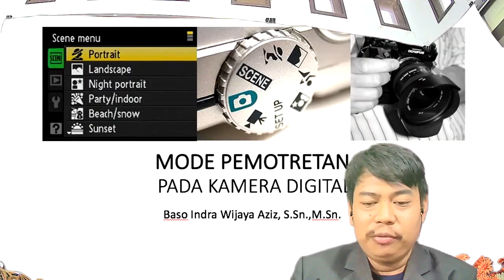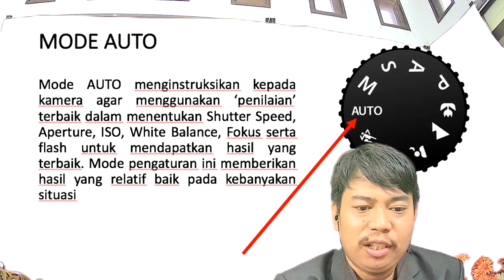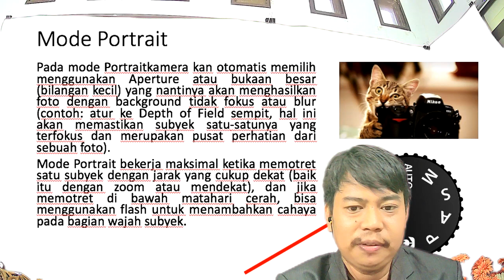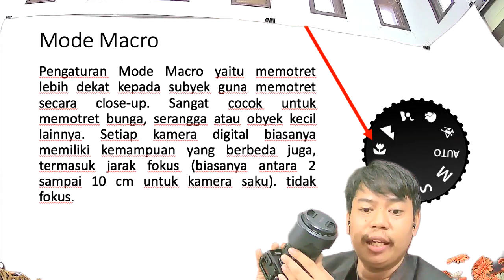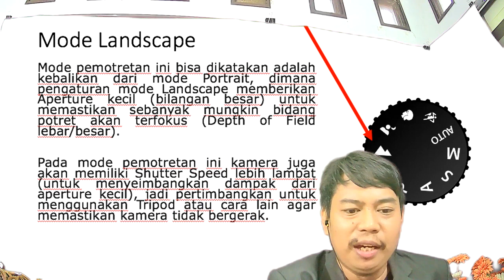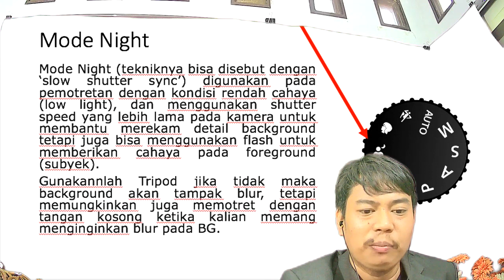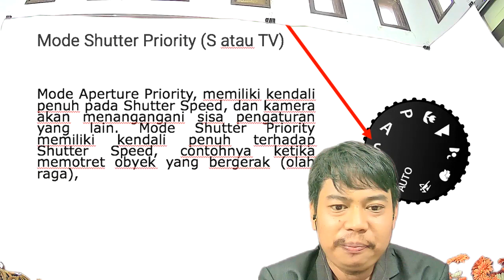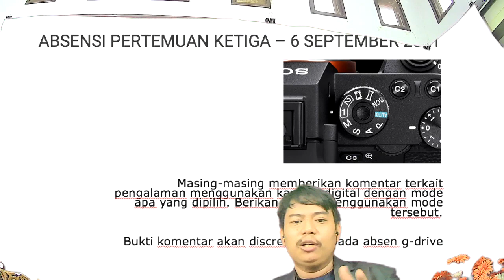MODE PEMOTRETAN PADA KAMERA DIGITAL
MK PENGANTAR FOTOGRAFI
PERTEMUAN KETIGA, 6 SEPTEMBER 2021